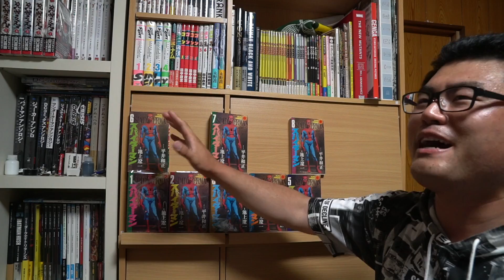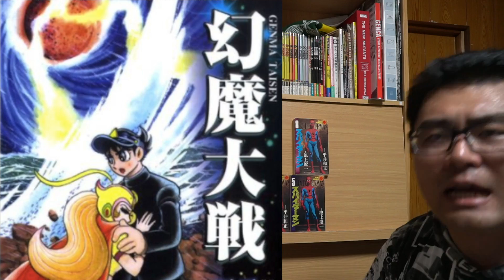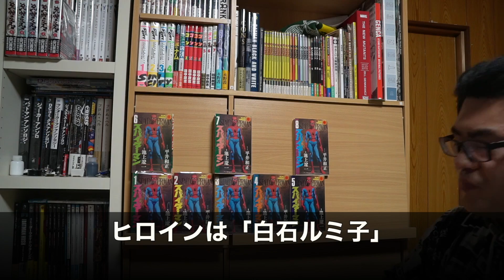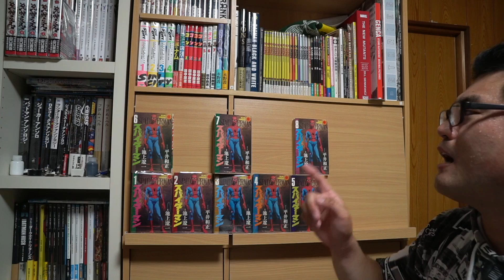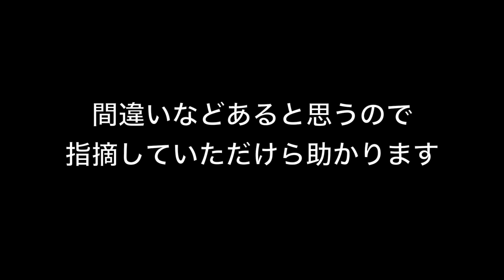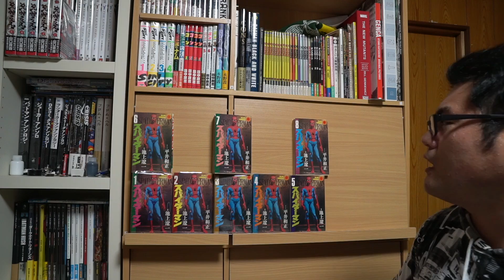日本人が描いた幻のスパイダーマン【漫画:池上遼一 ストーリー:平井和正】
スパイダーマン 全5巻完結セット (MFコミックス) [マーケットプレイスコミックセット] (中古全巻セット)

スパイダーマン 文庫版 (画:池上遼一) コミックセット (MF文庫) [マーケットプレイスセット](中古全巻セット)

この作品ホント面白い！！！
劇画作品って癖あっていいと思うようになったのは33歳という年を迎えたせいなのかな？